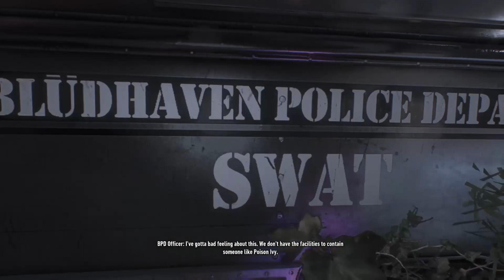Harley Quinn Story Pack!! | Batman: Arkham Knight